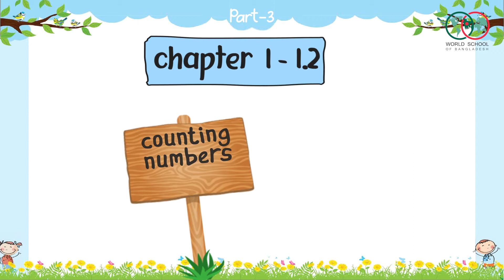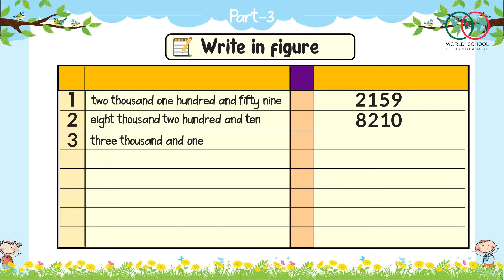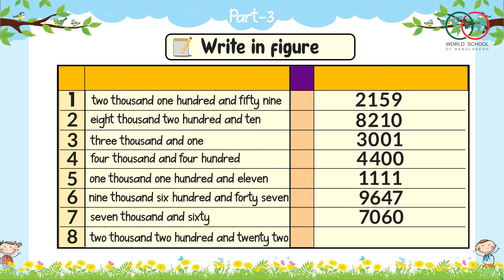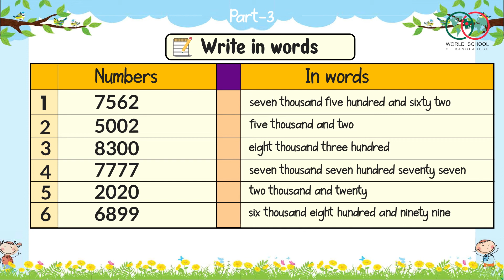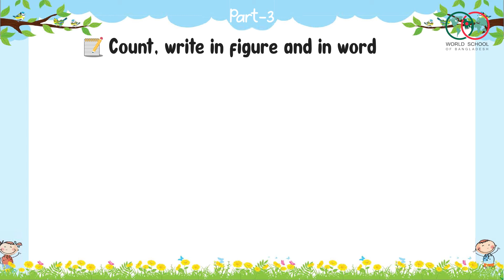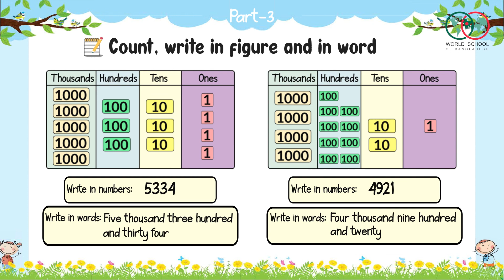5) Class 3 Mathematics Chapter 1 Numbers : 1.2 Counting Numbers (1001 to 10000) Part-3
Chapter 1 Numbers:
1.2 Counting Numbers (1001 to 10000)

This is the fifth video of the series:
(Class 3 Mathematics [তৃতীয় শ্রেণী গণিত]):

Class videos of This series are for the students of Grade 3 following the National Curriculum and Textbook Board (NCTB). These lessons have been created to fulfill the needs of both the English version and the Bengali version students of class three. These are being uploaded on behalf of the World School of Bangladesh (WSB).

World School of Bangladesh is a free online schooling platform. It is committed to creating content for primary school and high school lessons for both versions of NCTB. It also puts particular emphasis on providing videos for learning English, which is applicable for students of any age.